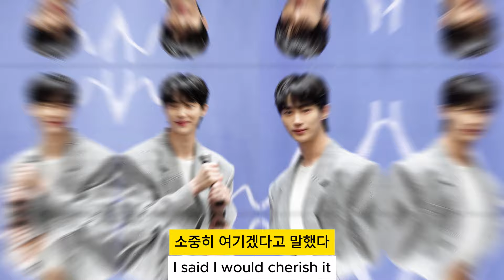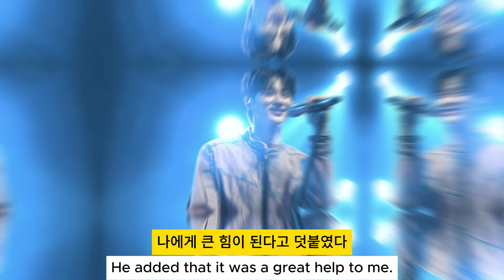"변우석, 특별 훈훈함 가득!"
변우석, 특별 훈훈함이 가득하게! 그의 특별한 매력과 따뜻한 성격이 많은 사람들에게 감동을 주고 있습니다. 최근 그는 다양한 작품에서 다채로운 연기력을 선보이며 팬들의 사랑을 받고 있습니다. 변우석의 자연스러운 연기와 독특한 캐릭터 해석은 많은 이들에게 깊은 인상을 남기고 있습니다. 그의 차분하고 진정성 있는 모습은 사람들에게 큰 위로와 용기를 줍니다. 이번 작품에서는 그의 새로운 매력을 확인할 수 있을 것입니다. 변우석의 특별한 훈훈함과 따뜻한 이야기에 빠져보세요. 다양한 인터뷰와 무대 뒤의 모습에서도 그의 인간적인 면모를 느낄 수 있습니다. 변우석의 이야기를 통해 마음의 위안을 얻고, 그가 전하는 메시지에 귀 기울여 보세요. 변우석의 특별한 훈훈함이 가득한 이야기가 여러분을 기다리고 있습니다.
변우석,김혜윤 ,Byun Woo-seok, Kim Hye-yoon